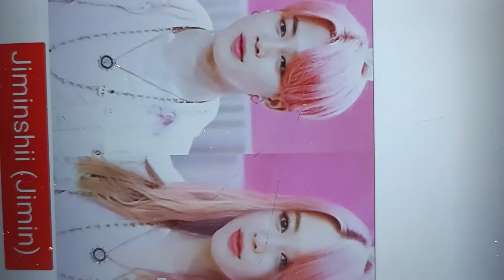if BTS members was a girl